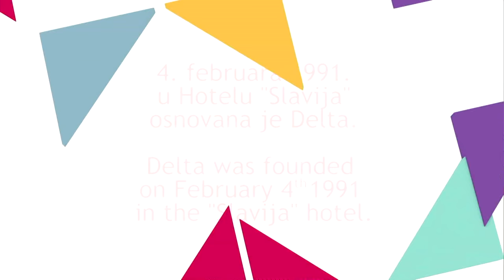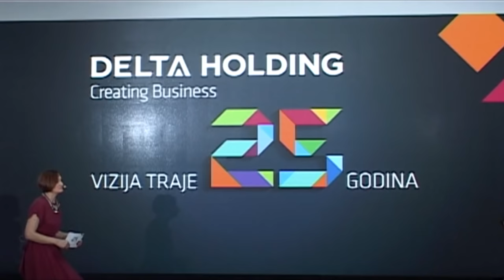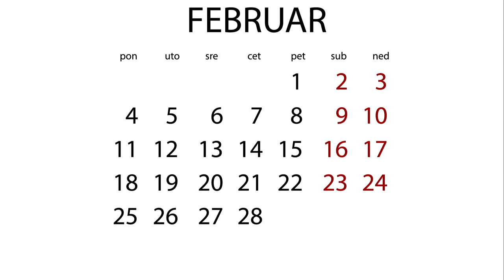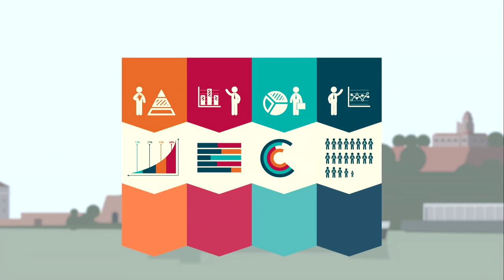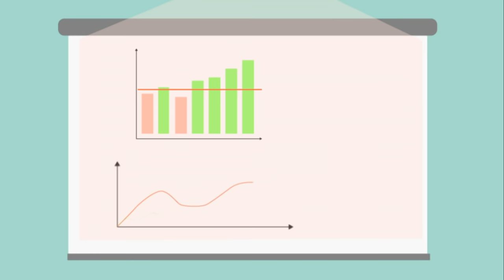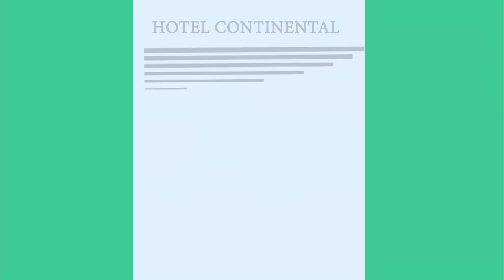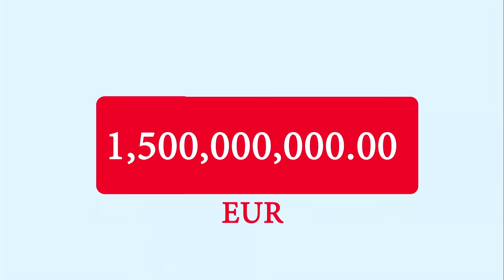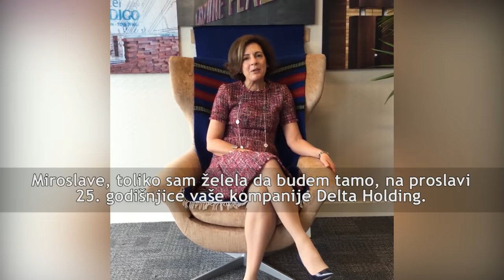Delta Holding - Svečanost povodom 25 godina od osnivanja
Svečanošću u hotelu Crowne Plaza Delta Holding  obeležio je 25 godina rada.

Predsednik Delte Miroslav Mišković prisutne je podsetio na najvažnija dostignuća u proteklih četvrt veka i najavio pravce daljeg razvoja kompanije. Predsednik Delte je najavio i velike poslove u oblasti nekretnina, sa namerom da Delta sve više postaje evropska firma.

U ime brojnih gostiju Deltin rođendan čestitao je gradonačelnik Ljubljane Zoran Janković. Zahvaljujući se na započetoj gradnji hotela InterContinental u Ljubljani, on je još jednom podvukao da je Delta rado viđen gost i investitor u glavnom gradu Slovenije.

Konrad Baumgartner, predstavnik BMW-a, jednog od najvećih Deltinih partnera, zahvalio se na saradnji, koju je ocenio uspešnom i visokoprofesionalnom.

Na svečanosti je prvi put izveden deo kompozicije klasične muzike - “Tangram”, koju je autor Aleksandar Simić komponovao specijalno povodom Deltinog značajnog jubileja.

Zahvalnicu za humanitarni rad i doprinos, predsedniku Delta Holdinga uručio je mitropolit crnogorsko-primorski Amfilohije Radović.